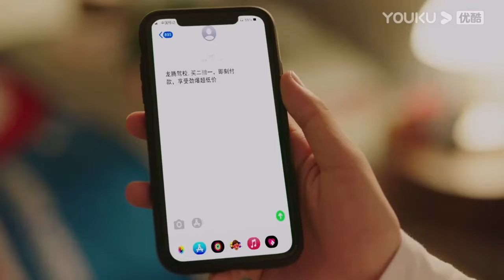灰姑娘濕身誘惑！無意撲到男神懷中親吻，男神瞬間臉紅心跳，一臉滿足！【天王助理 Assistant of Superstar】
🎈剧情介绍：【天王助理 Assistant of Superstar】古典文学系高材生尉迟杳杳因一次阴差阳错的偶遇与超级巨星由曦结下梁子。由曦人前阳光可亲光芒万丈，私下暴躁傲娇强迫症，由于文学素养欠佳，被业界传奇魏然导演怒斥空有流量不配出演自己的作品